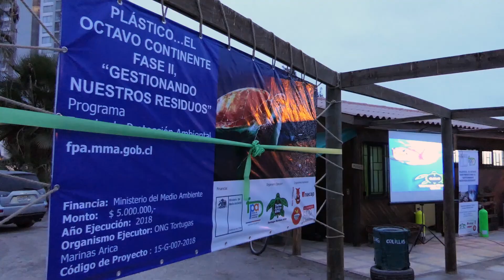Hallazgo de tortugas decapitadas en Arica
Asistimos a la inauguración del Proyecto "Plástico el octavo Continente fase II, gestionando nuestros residuos", ejecutado por la ONG Tortugas Marinas de Arica. En la oportunidad aprovechamos de indagar sobre los hallazgos de tortugas marinas decapitadas que tienen en alerta a los integrantes de la ONG.

Cualquier información comprobable de qué puede estar pasando con las tortugas se agradece escribir a nuestra página de facebook o a la página de la ONG

Agradecimiento a la ONG por facilitarnos material audiovisual para complementar esta nota.
Créditos para imagen del minuto 01:41 sacada de Youtube.